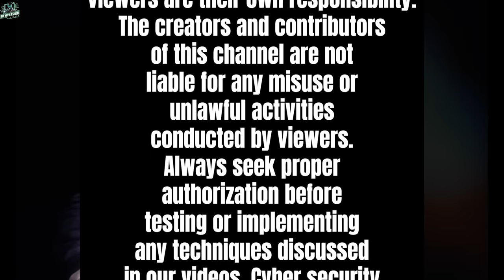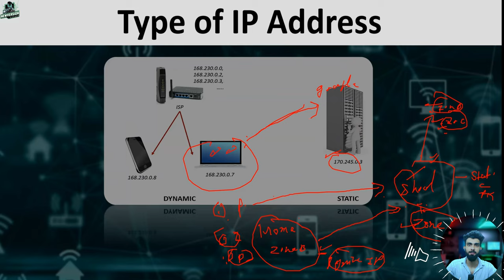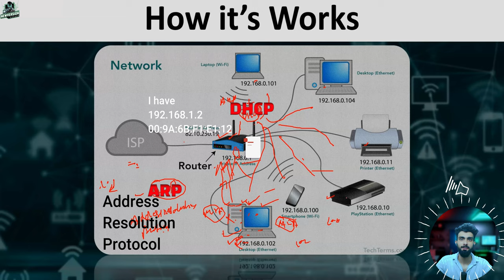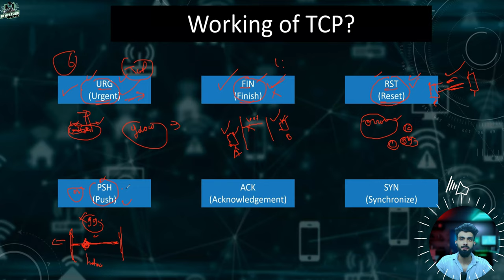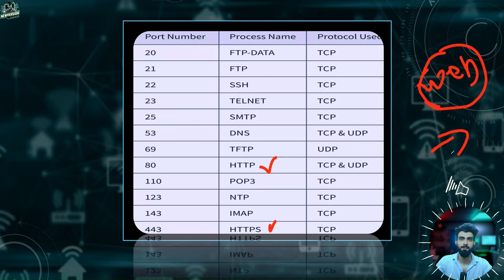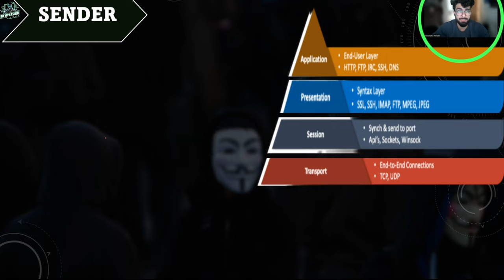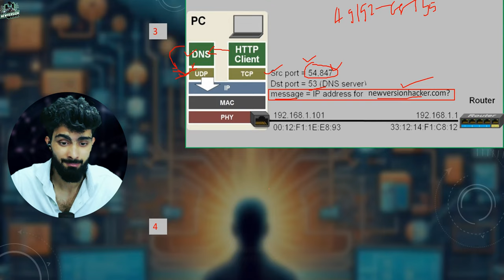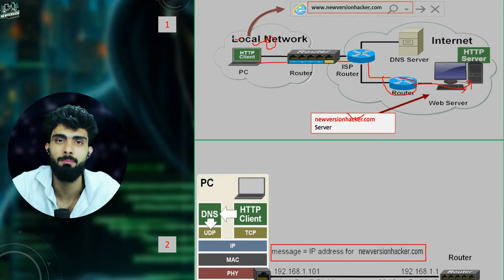Complete Networking for Ethical Hacking : Live Practical Guide | In Hindi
complete Networking Tutorial: Learn Ethical Hacking From Scratch! Master the fundamentals of networking and ethical hacking in this comprehensive video featuring live practical examples.
Embark on a comprehensive journey through the intricate world of networking for ethical hacking with our live practical guide. Dive deep into hands-on exercises and real-world scenarios as we unravel the complexities of network infrastructure, protocols, and security measures. Gain invaluable insights and practical skills essential for navigating the dynamic landscape of ethical hacking. Whether you're a novice or an experienced enthusiast, this immersive experience equips you with the tools and knowledge needed to excel in ethical hacking and cybersecurity.

All Chapters
00:00:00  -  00:00:42 Inro and Disclaimer
00:01:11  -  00:02:10 What is computer Network
00:02:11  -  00:06:45  What is Computer Networking With Examples
00:06:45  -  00:08:23 Type Of Network In Networking LAN ,MAN ,WAN
00:08:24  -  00:10:11 What is LAN (Local Area Network)
00:10:12 -  00:13:02  What is MAN  (  Metropolitan Area Network)
00:13:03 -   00:14:26  What is WAN  ( Wide Area Network)
00:14:27 -  00:17:08  What is IP Address
00:17:09 -  00:18:03  What is ISP ( Internet Service Provider )
00:18:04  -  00:26:36 All About IP Address
 00:26:37 -  00:28:04  Type of IP Address   Public IP Address
 00:28:05 -  00:29:53  what is Private IP address
00:29:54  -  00:32:46 Rules Of Public And Private IP Address
00:32:47 -  00:35:47 What is static IP Address
00:35:48 - 00:39:12 What is Dynamic  IP Address
00:39:13 -  00:41:29 Live Practical Of Dynamic  IP Address
00:41:29 -  00:50:02  IP Versions  | IP V4 vs IP V6
00:41:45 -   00:44:17 IP V4 Explained  (  IP Versions 4 Explained )
00:44:18 -  00:50:02 IP V6 Explained  (  IP Versions 6 Explained )
00:50:03 -  01:00:45 Live Practical of System Access Using IP Address
01:00:46 -  01:06:53 how Router and Internet Works | Working of Router and Internet
01:06:52 -  01:08:30  how Works Of DHCP | What is DHCP
01:08:31 - 01:11:08 MAC Address Explained | What is MAC Address  | All About MAC Address
01:11:09 - 01:14:46 how Works Of ARP | What is ARP
01:14:46 - 01:16:10  What is Local Host | how Works Of Local Host
01:16:11 - 01:18:17 explained Source IP and Destination IP
01:18:18 - 01:22:14  Practical of MAC address And Local Host
01:22:15 -  01:41:50  All about Ports | Types Of Ports
01:22:15 - 01:26:28  Explained : What is Port in Networking
01:26:29 -  01:28:49 Well Known Ports
01:28:50 - 01:30:35 Registered Ports
01:30:36  - 01:33:05 Dynamic Ports
01:33:06 - 01:35:23  Practical of Ports
01:35:23 - 01:41:50 Rules of Ports
01:41:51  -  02:18:36 All about Protocols in Networking    | TCP and UDP
01:42:17 -  01:45:05 What is Protocols in Networking
01:45:05 -  01:51:51 How TCP works | TCP Flags Explained
01:51:52 - 02:00:10  TCP three way handshake Explained
02:00:11 -  02:03:28 How UDP Works
02:03:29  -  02:18:36 TCP Flags Live Practical
 02:18:37 -  02:39:12 All About Services in Networking
02:20:26 - 02:39:11 What is Services in Networking
02:39:12 - 03:14:31  All About OSI Model Explained | What is OSI Model
02:42:40 - 02:44:31  Application Layer Explained
02:44:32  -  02:48:26  Presentation Layer Explained
02:48:27 - 02:51:52 Session Layer Explained
02:51:53 -  02:58:35 Transport Layer Explained
02:58:35 -  03:03:48 Network  Layer Explained
03:03:49 - 03:07: 24 Data Link  Layer Explained
03:07:25 - 03:12:00 Physical  Layer Explained
03:12:01 -  03:14:31 receiver Side OSI model  Working
03:14:32 -  04:10:06 All About TCP/IP Model | TCP IP VS OSI Model Full  Explained
04:10:07 -  04:13:16 Outro and Important Information